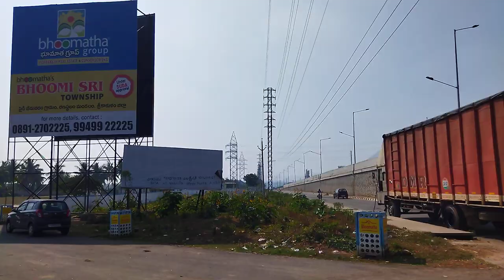BHOOMATHA PYDIBHEEMAVARAM BEST INVESTMENT FOR YOUR FUTURE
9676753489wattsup